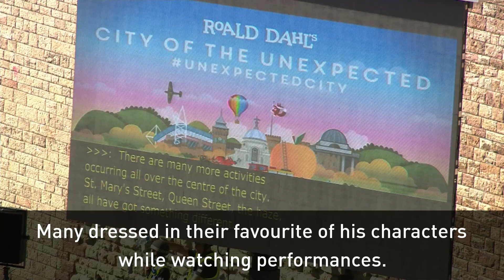Giant peach takes to the streets of Cardiff to celebrate Roald Dahl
Cardiff has been turned into 'The City of the Unexpected' in celebration of 100 years since the birth of author Roald Dahl. Report by Lydia Batham.